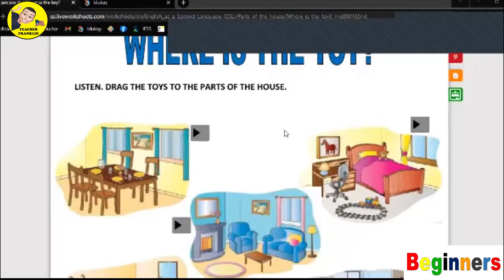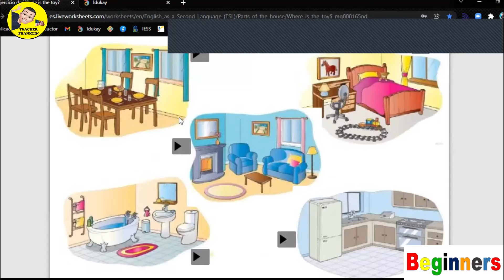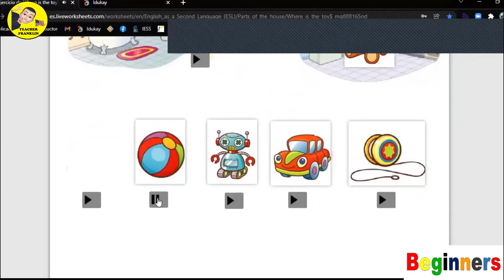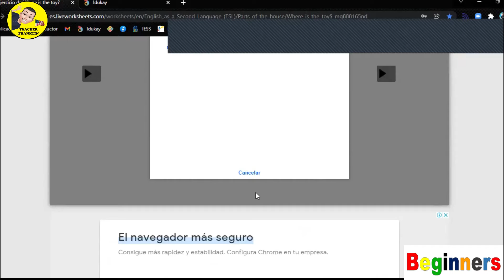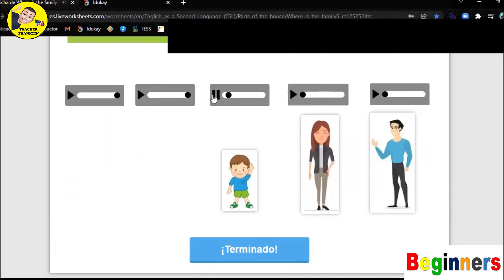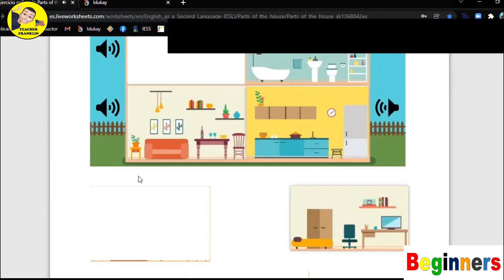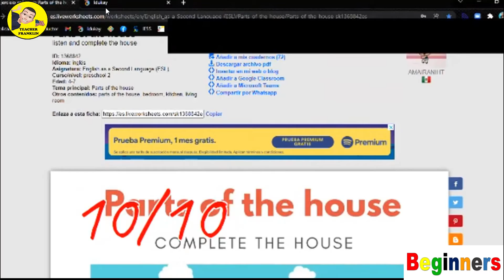CLASS 19 BEGINNER I AM IN MY HOUSE